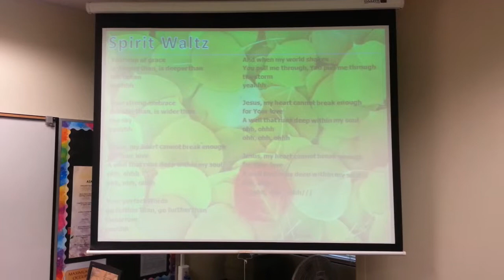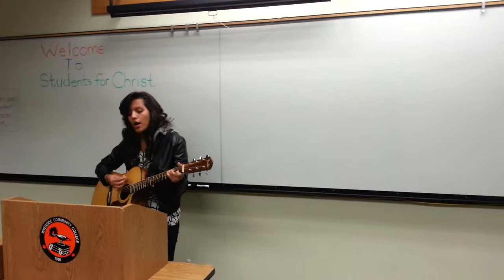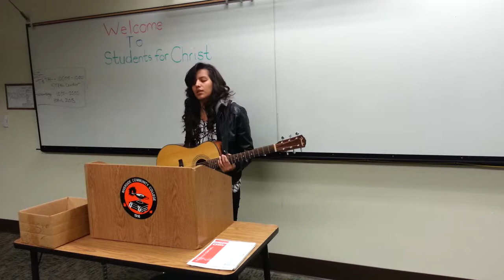Spritz Waltz in HD